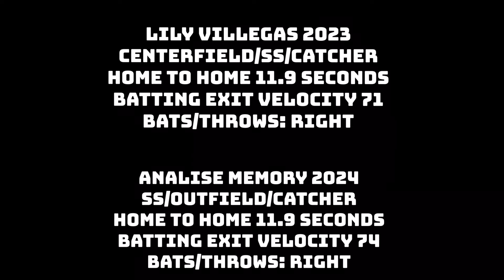Battle of the Ballers Episode 1- Bunts Lily VS Analise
In our very first Episode of “Battle of the Ballers” we Present Lily Villegas VS Analise Memory (Both Redemption Red)in a Bunt Face Off…..

All clips taken from 2021 Games.